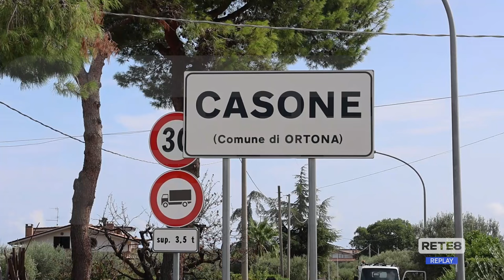Ortona - Morte Lorena Paolini, il punto sulle indagini